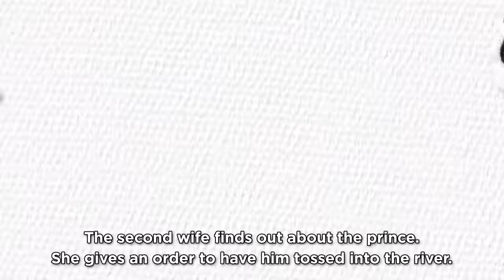Tale of SANGTHONG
CENTRAL ✕ GUILLAUME SARDIN ขอเสนอชีวิตของเด็กชายผู้กำเนิดจากหอยสังข์ ที่ต้องผ่านการผจญภัยและเรื่องราวมากมาย เพื่อที่จะค้นพบกับรักแท้ ที่ลึกซึ้งมากกว่าแค่ภายนอก โดยหยิบยกเรื่องราวมาเล่าในรูปแบบที่น่าสนใจ สวยงาม และเข้ากับไลฟ์สไตล์ของคนในปัจจุบัน
ติดตามการเดินทางครั้งนี้ได้ในคลิปที่เราตั้งใจถ่ายทอดเพื่อมอบความสุขและความรักให้คุณ